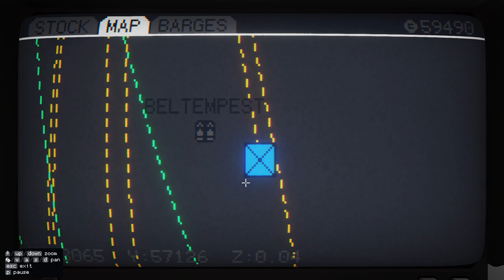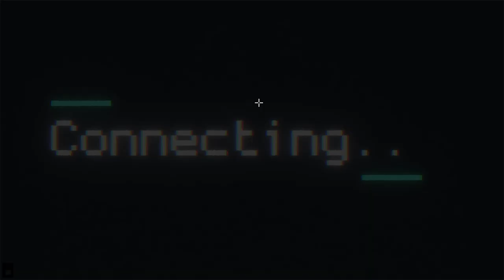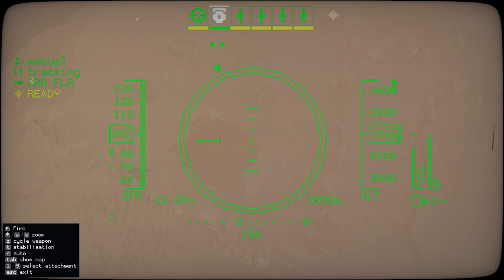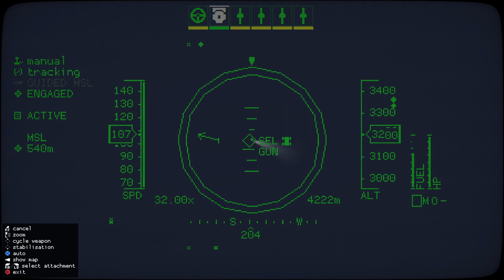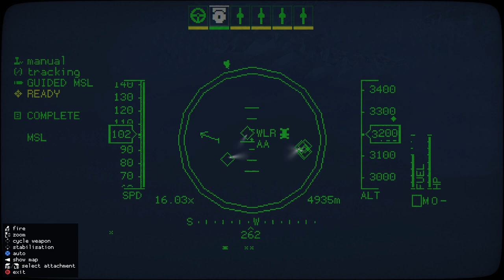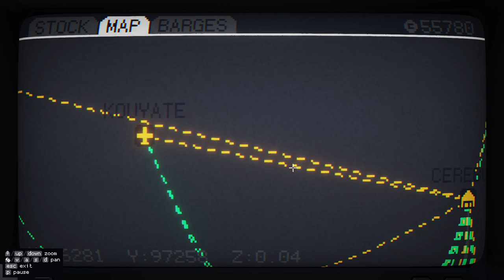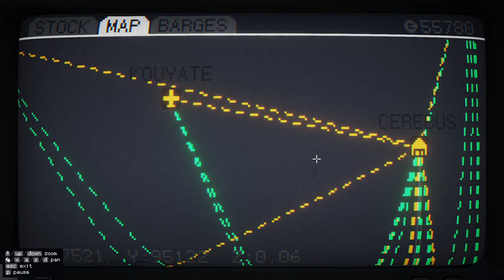Lets Play Carrier Command 2 Solo - E15 (AA Nightmare)